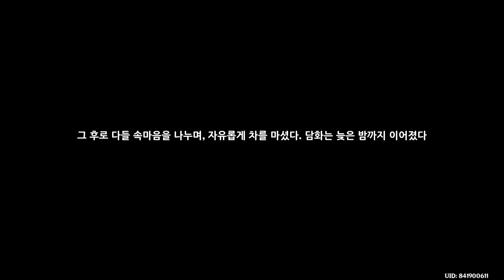[원신,原神,Genshin Impact] 2023년 해등절 전설 퀘스트 선율이 흐르는 밤 마지막(종장)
표시언어 : 한국어 / 음성 : 일본어